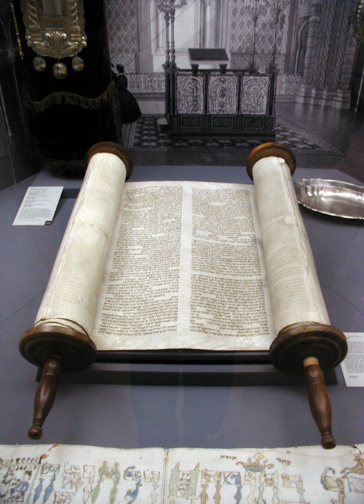Torah | Wikipedia audio article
This is an audio version of the Wikipedia Article:
Torah

00:02:04 1 Meaning and names
00:04:34 1.1 Alternative names
00:04:58 2 Contents
00:06:30 2.1 Bəreshit/Genesis
00:07:14 2.2 Shəmot/Exodus
00:08:10 2.3 Vayikra/Leviticus
00:09:08 2.4 Bəmidbar/Numbers
00:09:55 2.5 Dəvarim/Deuteronomy
00:11:00 3 Authorship
00:12:57 4 Torah and Judaism
00:15:11 4.1 Ritual use
00:17:54 4.2 Biblical law
00:18:19 5 The Oral Torah
00:22:12 6 Divine significance of letters, Jewish mysticism
00:23:31 7 Production and use of a Torah scroll
00:26:02 8 Torah translations
00:26:12 8.1 Aramaic
00:27:21 8.2 Greek
00:28:15 8.3 Latin
00:28:37 8.4 Arabic
00:29:28 8.5 Modern languages
00:29:37 8.5.1 Jewish translations
00:30:05 8.5.2 Christian translations
00:30:21 9 In other religions
00:30:30 9.1 Christianity
00:31:35 9.2 Islam
00:32:57 9.3 Bahá'í Faith

- Socrates

SUMMARY
Torah (; Hebrew: תּוֹרָה‬, "Instruction", "Teaching" or "Law") has a range of meanings. It can most specifically mean the first five books (Pentateuch) of the 24 books of the Tanakh, and is usually printed with the rabbinic commentaries (perushim). It can mean the continued narrative from the Book of Genesis to the end of the Tanakh (Malachi), and it can even mean the totality of Jewish teaching, culture and practice, whether derived from biblical texts or later rabbinic writings. Common to all these meanings, Torah consists of the origin of Jewish peoplehood: their call into being by God, their trials and tribulations, and their covenant with their God, which involves following a way of life embodied in a set of moral and religious obligations and civil laws (halakha).
In rabbinic literature the word Torah denotes both the five books (Hebrew: תורה שבכתב‎ "Torah that is written") and the Oral Torah (תורה שבעל פה, "Torah that is spoken"). The Oral Torah consists of interpretations and amplifications which according to rabbinic tradition have been handed down from generation to generation and are now embodied in the Talmud and Midrash. According to rabbinic tradition, all of the teachings found in the Torah, both written and oral, were given by God through the prophet Moses, some at Mount Sinai and others at the Tabernacle, and all the teachings were written down by Moses, which resulted in the Torah that exists today. According to the Midrash, the Torah was created prior to the creation of the world, and was used as the blueprint for Creation. The majority of Biblical scholars believe that the written books were a product of the Babylonian captivity (c. 600 BCE), based on earlier written and oral traditions, which could only have arisen from separate communities within ancient Israel, and that it was completed by the period of Achaemenid rule (c. 400 BCE).Traditionally, the words of the Torah are written on a scroll by a scribe (sofer) in Hebrew. A Torah portion is read publicly at least once every three days in the presence of a congregation. Reading the Torah publicly is one of the bases for Jewish communal life.